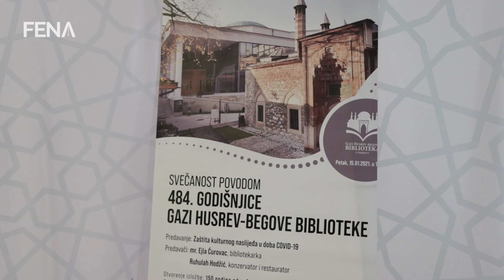GHB Biblioteka dokaz da su dobra djela trajna i neuništiva baština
SARAJEVO, 15. januara (FENA) - Gazi Husrev-begova biblioteka danas obilježava 484. godišnjicu postojanja, a njen direktor Osman Lavić ističe da ova impozantna građevina čuva kulturno-historijsko bogatstvo BiH, te da u svom bogatom književnom fondu ima najstarije zapise o BiH i njenoj historiji. (Video FENA/Harun Muminović)